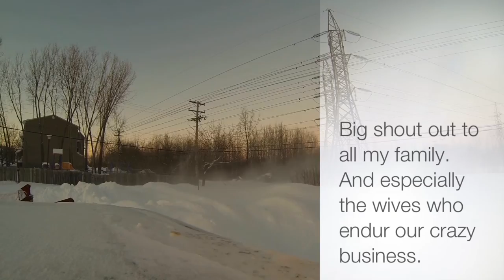Snowpocalypse 2012 (Full movie)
47cm of snow fell despite Meteomedia's 15-20cm prediction. City was at a stand still. Cars abandoned everywhere from being stuck. City crew was unprepared by the speed at which it fell and the wind.